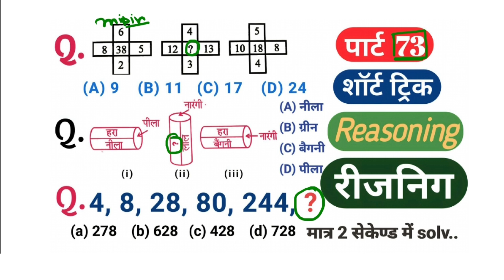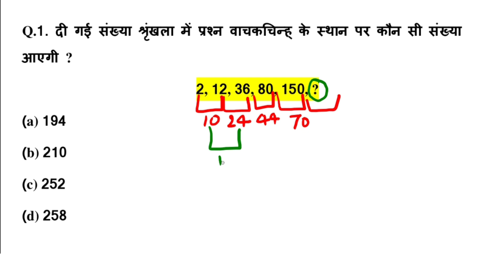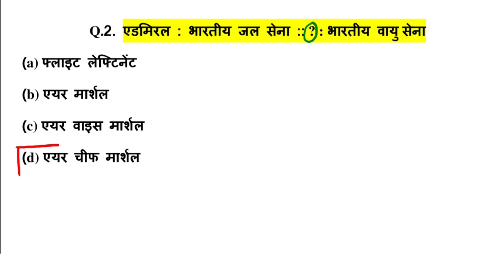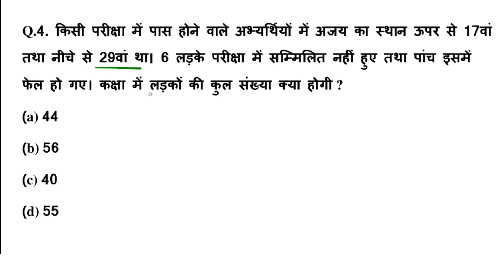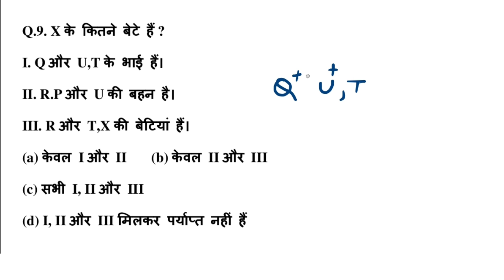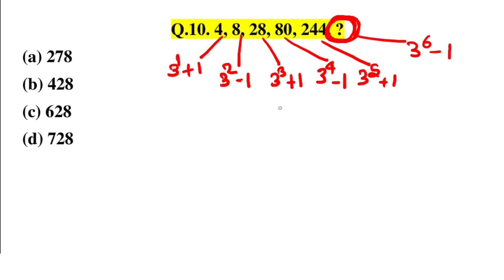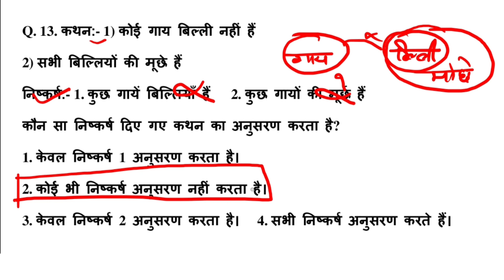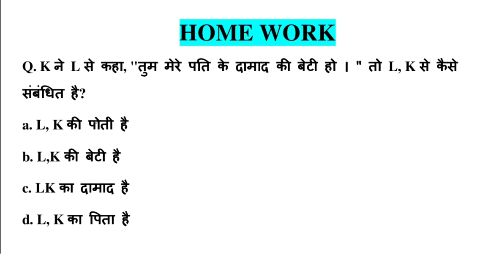रीजनिंग प्रैक्टिस सेट 73 for SSC CGL MTS CHSL CPO GD SBI IBPS DFCCIL NAVY BANK CRPF GROUP D Police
reasoning short trick in reasoning short tricks inHindi Hindi
reasoning for
reasoning for SSC bank
reasoning for SSC reasoning for railway
reasoning for PTET 2023
for forest Guard reasoning reasoning for SSC CHSL
reasoning for CPO
reasoning for Railway reasoning for bank for bank
 reasoning SSC GD exam
SSC CPO reasoning DRDO exam reasoning
SSC CHSL Exam reasoning IB Exam reasoning series reasoning
analogy reasoning
सादृश्यता रिजनिंग श्रृंखला रीजनिंग
upssc exam reasoning ALP technician reasoning
Group D exam reasoning reasoning shortcut trick Hindi SBI PO exam reasoning

banking all competitive exam reasoning question Hindi previous paper SSC CGL CPO MTS CHSL SBIPO RPF DRDO GROUP D NTPC BANK ARMY ALP IB ITBP CTET DSSSB UKPSC IB DFCCIL etc...